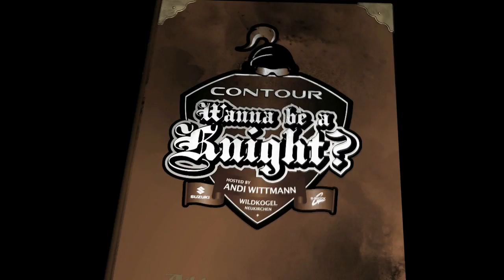Nine Knights MTB 2012 | Wanna be a Knight? | Tobi Wrobel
Suzuki Nine Knights MTB presented by G-SHOCK 2012 - Tobi Wrobel´s video entry...

Share and like this video if you want Tobi to compete at the Suzuki Nine Knights MTB 2012 at Wildkogel-Arena Neukirchen Bramberg.